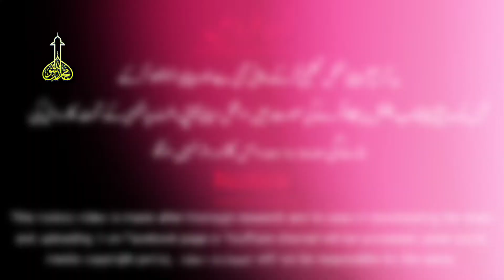Who Was Sui Wen Thi ? | Very interesting Story | Adam Ke Baad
About Video:-
Dosto is video me mene eik Chinese Badshah sui wen thi ki Zindagi se agah krne ki Koshish ki he ke kis trah us ne bikhry hoy chin ko muthid krke pury chin pr hukamrani ki umeed krta hun ke apko video psnd ay gi,